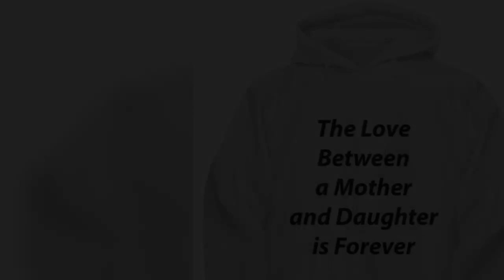Hoodie The Love Between a Mother and Daughter is Forever